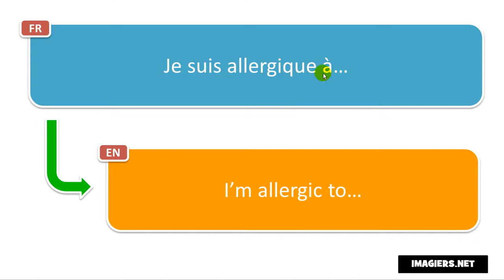French phrase # Je suis allergique à…